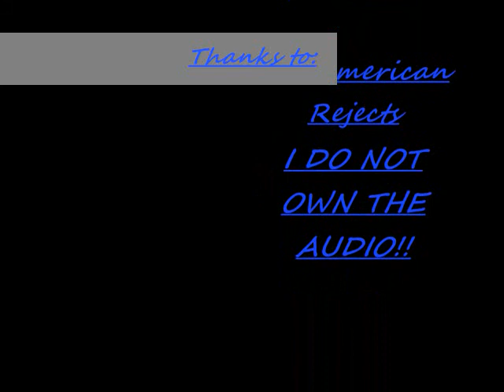Bloopers, Mishaps, and general hell!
The life of a horse person. AHH

Ok, gotta say it, firstly these people are KICK ASS riders. Ok? Kapeesh??? They all have amazing days, these just happen to be the entertaining ones.
**No horse or rider was hurt in the making of this film**

HOWEVER! This was a two woman project. Joustknight helped me with the flashes because I was ready to KILL my computer. Homicide. So she saved me. ALMIGHTY PROPS TO HER.

Song: Gives you Hell
Artist: All American Rejects